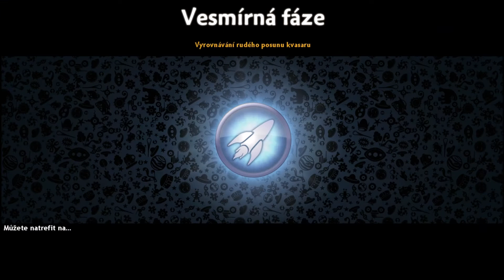AJLP | Spore - E06 Vesmírná fáze!! - /w Deluge (Elduren) [CZ]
Hra Spore je sice starší, ale stále se v ní dá pořádně vyřádit a utvořit si druh vaší fantasie a pak být vládcem galaxie. A toto je poslední díl.

Nahráno programem FRAPS
Editace v programu Windows Movie Maker/Sony Vegas 12 PRO